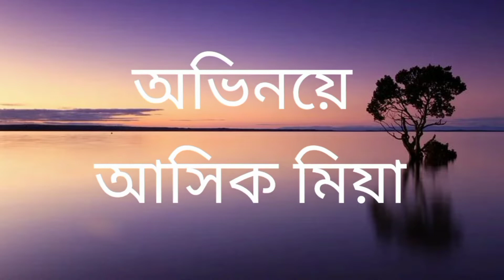সিলেটি নাটক - চাচা বেইজ্জত - Sylhet Natok - Nurul Amin Kala - Bilal Ahmed Suruj - Bangla Natok 2022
💻 Sylhet Bondhu Tv

🤘 Our New Entertainment Channel

🖥️ EDIT: Nondolal Sorkar

💿 VIDEO CREDIT: Nurul Amin Kala

📽️ Camera: R.K.Rajon

🎬LABEL: Sylhet Bondhu Tv